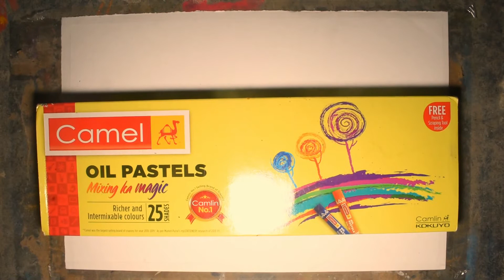easy oil pastel scenery drawing for beginners /step by step, how to draw village scenery,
easy oil pastel scenery drawinh for beginners for beginners ,how to draw village scenery with polo oil pastel color,

Caution notice
I would like to inform everyone that those who are copying my videos and uploading their own channels are careful. Because I'm making videos with difficulty you make.

Drawing By  ''Alok''
• Katis Art Paper
• Camel Oil Pastels - 25 Shades Colour
• Camlin Water Colour Pencil
•  glass marker pencil

Easy visual Art Studio is a fine art and digital art studio. I am from Sundarban. I always working about my Sundarban nature Sundarban animals etc. I also made a painting about and other things and another area. I am from India so I making any kind of Indian culture. I love another country and the landscape. I love to make a painting in acrylic colors, oil colors, watercolors, pastel colors, and any kinds of pencil sketches. thank you for visiting my profile. if you have any queries about my channel you can search Easy visual Art a professional artist. On my channel, I like to show you how I create realistic paintings. Hopefully, you’ll find my videos informative and beneficial to your own artistic endeavors!